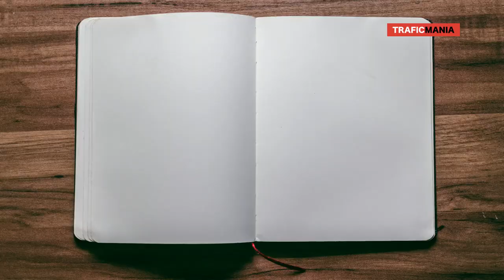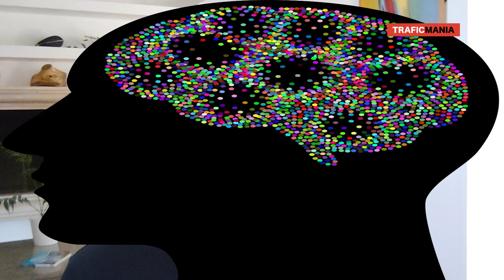Je trouve 288 idées de contenu, en live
Si vous avez du mal à trouver des sujets de vidéos YouTube ou de d'articles de blog, voici ne méthode très efficace. je vous en fait la démonstration, voici comment trouver 288 idées d'articles en moins de 10 minutes.